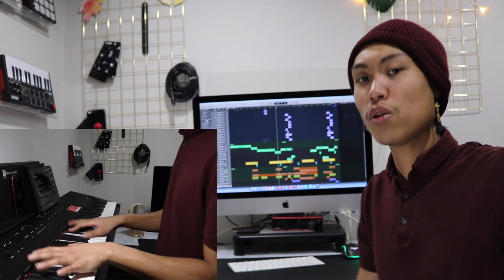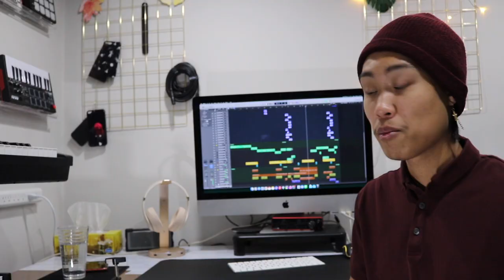Holy - Justin Bieber (COVER) (Produced By: Avangelo)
Holy (Featuring: Chance the Rapper) - Justin Bieber (Cover) (Produced, Performed, Wrote the Rap, Mix/Mastered, Edited, Directed By: Avangelo)
| Lyrics |
Holy Cover - Avangelo
Prod. Avangelo

(Chorus)
On God
'Cause the way you hold me, hold me, hold me, hold me, hold me feels so holy

(Verse 2)
And no I can't stand it being fake (No, no, no, no, no, no no no)

(Chorus)
On God

(Bridge)
The pimps and the players say, "Don't go crushing"

(Verse 3)
Since The first date I’d take a moment to think about how
Much it would mean to me if she were mine now
God watches over us so we both know we’re in good hands
I should advance and tell you how much I really love you
From all this time we were together like how about I like you, now you see too, ya you know who, it’s me and you, we’ll see it through, girl I gotchu
We’re each other’s ride or die even through matrimony
She says I’m a keeper and that I would never leave her
Mutual affection but no label yet I reckon
She’ll give me blessings untill the end of time I’m hoping
I ain’t joking maybe poking when I say she’s the one
All these bible verse make me believe in her having my son
I know I ain't leaving you like I know He ain't leaving us

(Chorus)
On God

(Outro)
'Cause the way you hold me, hold me, hold me, hold me feels so holy